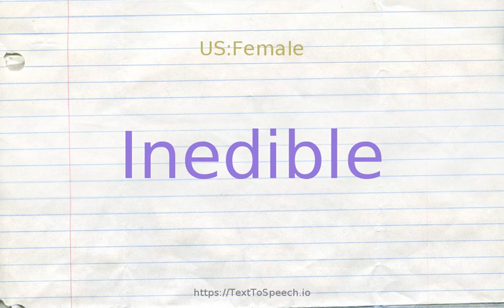How to pronounce inedible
Inedible definitions:
    (a): not suitable for food